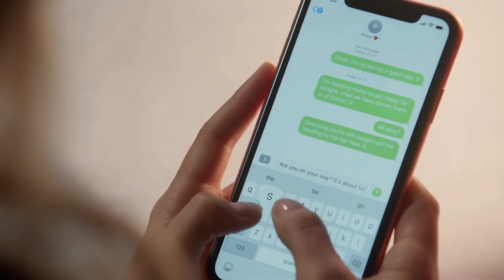xNicoleMaeve234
Aired on 18 August 2021